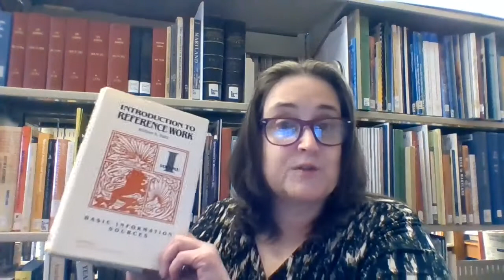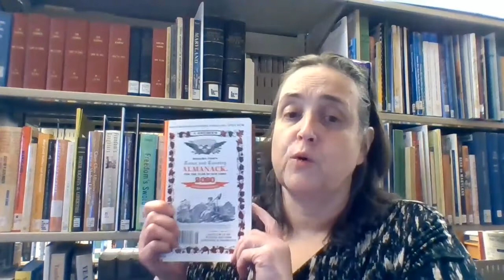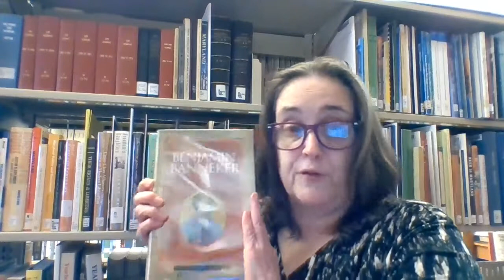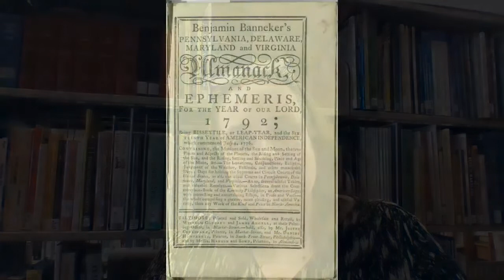Genealogy Moment: Almanacs, More Than Just The Weather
Almanacs have been used by farmers for generations, they also have much to offer the family historian besides just planning when to put the crop in.